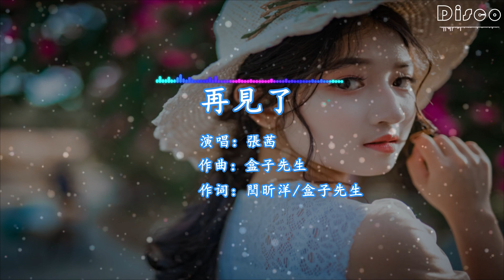張茜-再見了『再見了 我最愛的那個人沒關系 就讓我被冷風吹』/超好聽♫動態歌詞lyrics/pīn yīn gē cí ♫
再見了

演唱：張茜
原唱：阿蝦
作詞：閆昕洋/盒子先生
作曲：盒子先生
編曲：周鵬霄

忘了吧 就讓一切隨風吧
兩個人 終於演回陌生
戀人啊 為什麽總要分離
夕陽下 影子拖住寂寞
沒關系 就讓我被冷風吹
愛 漸漸築起傷心的堡壘
不怪你 就讓往事成回憶
再見了 我最愛的那個人

刪了吧 曾經溫暖的謊話
沈默它 越痛越像啞巴
愛我嗎 時間證明會變化
幹脆吧 忘了吧 再重生

製作人：李九鳴
監製：張加
吉他：路野
錄音助理：朱合理@101studio
錄音：張加@101studio
混音：張加@101studio
出品：新鮮製造 / live music